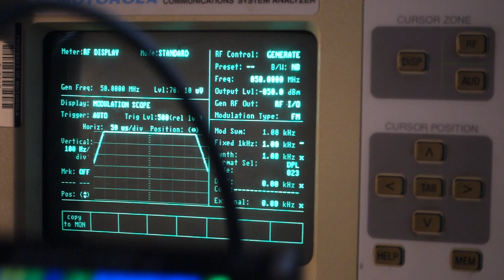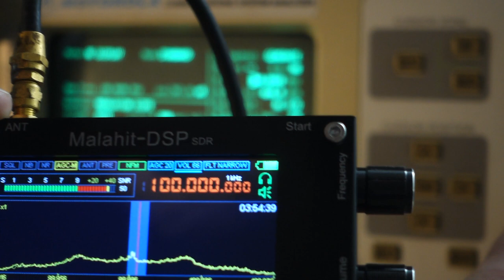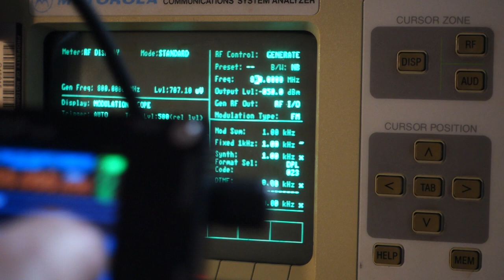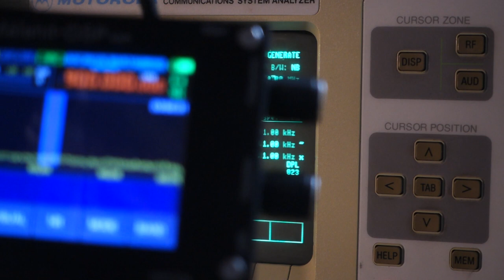Malahit-DSP from ahken-81 On Ebay. Defective.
This one was supposed to be the upgraded receiver but will not receive past about 250MHz. It's off frequency a few KC's and the USB/LSB modes are reversed. I wound up with a refund. There is a fix for the USB/LSB and frequency error problem. The reception above 200MHz needs to be fixed with a new 22MHz oscillator.